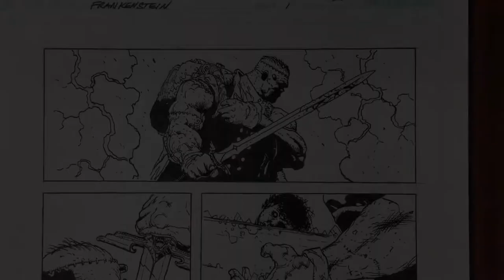7 Soldiers Of Victory: Frankenstein #1 p21: "Uglyhead"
Page 21 for Frankenstein #1 (DC, 2006) "Uglyhead". I love Frankenstein's sword and shield! 29x44cm.
En España, "Los Siete Soldados de la Victoria nº6: Frankenstein. Feo" (Planeta, 2007) y "7 Soldados de la Victoria" nº3 "Adefesio" (ECC, 2015).